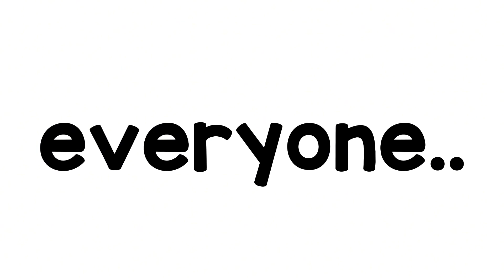everyone is dumb